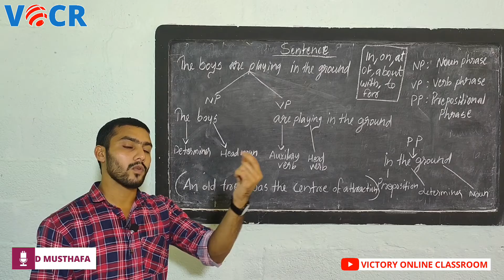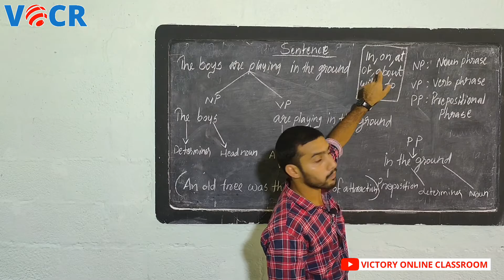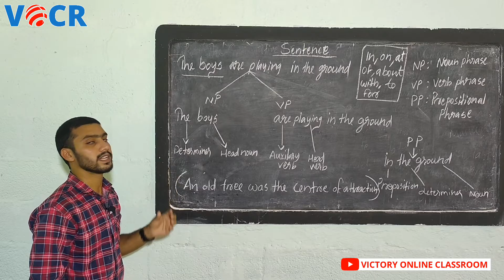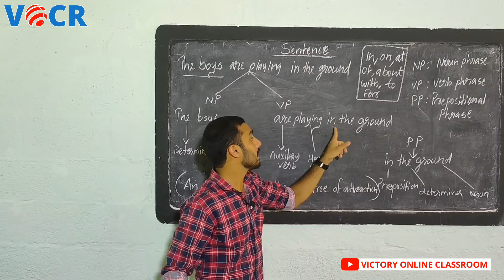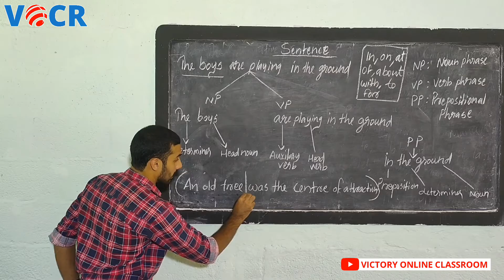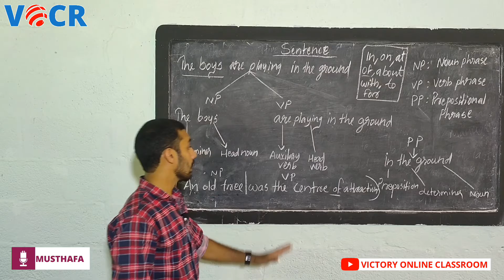SSLC ENGLISH CLASS 5 NP VP PP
VOCR

Victory Online Classroom

SSLC ENGLISH

STD X Kerala Syllabus 2020-21

Class 5

Topic: Noun phrase, Verb phrase and Prepositional phrase

🎙️: Muhammed Musthafa